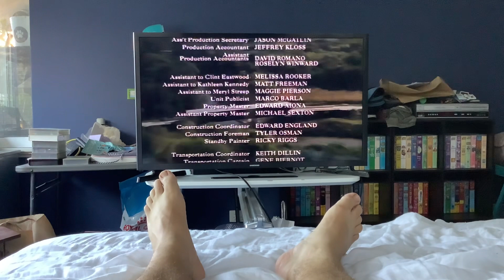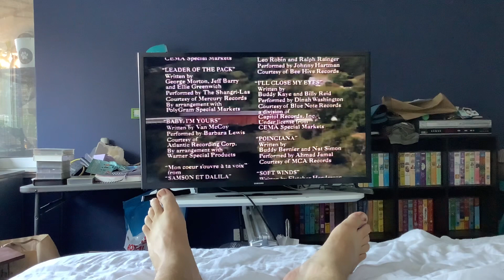Closing to The Bridges of Madison County 1996 VHS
This is the closing to The Bridges of Madison County 1996 VHS. Here it is.

The order is:

1. End Credits.

That’s it.